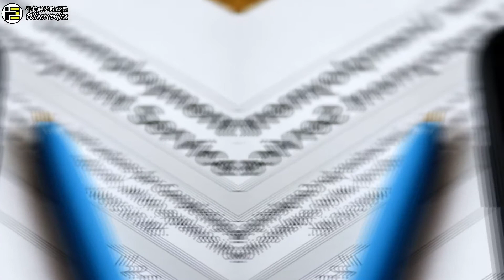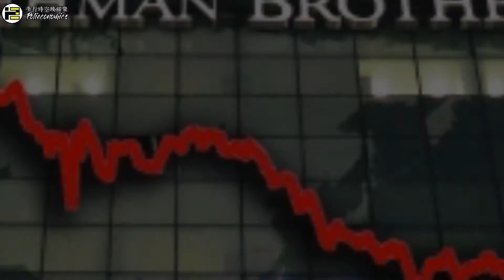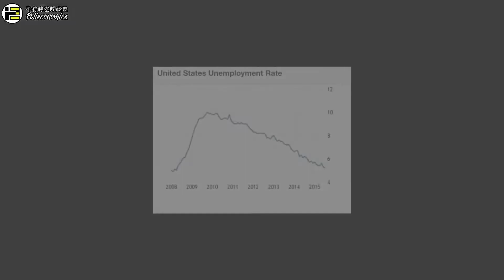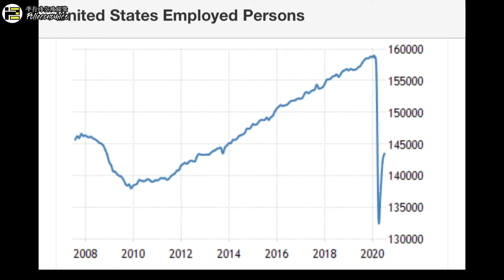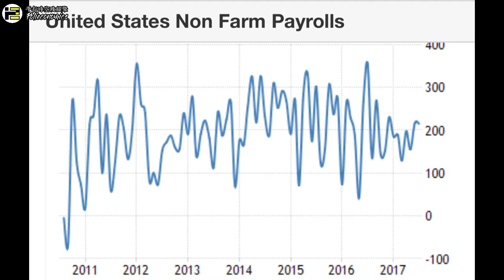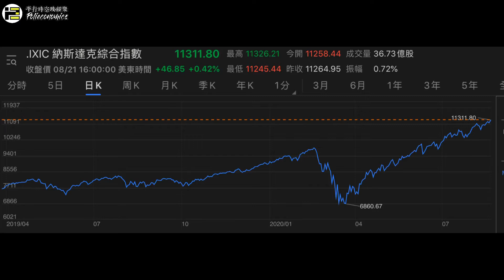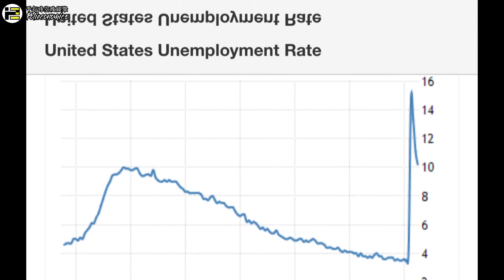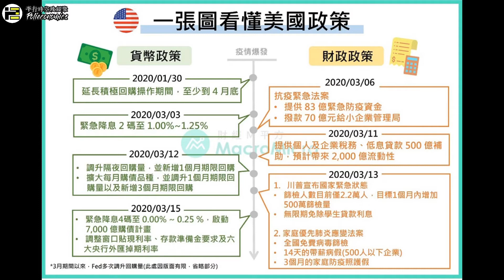美國經濟【史上最快最大復甦】匆匆的股價走了正如股價匆匆的回來！！ | 金融危機 vs 經濟停頓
4至5個月前，我與大家分享了對美股將重新回到牛市的想法。言猶在耳，當時疫情擴散，聯儲局救市，卻越救越跌。來到今天，如果你仍然非常擔心美國的經濟，如果你仍然無法接受美股破頂，如果你對現在世界的一切都很不明白。首先，最簡單，回到人類的心理與行為，好好了解信心崩潰與經濟停頓的分別，然後大家就更容易接受今天發生的一切，以及掌握可能的未來。【美股泡沫】即將爆破，只是那些不懂人性，不懂資產的【價值投資者】的信仰，卻與現實不符。

今集與大家分享一下！

美國經濟【史上最快最大復甦】我匆匆的走了正如我匆匆的回來 | 金融危機 vs 經濟停頓 ！
《【平行時空】，引領你財務自由的政經教育平台！！》

我是來自香港的80後，對世界好奇，跌跌撞撞後建構一套政經投資的思考與方法，驚覺自己比99%金融業界人士更專業。於是開始寫作並創立網上平台，以生命影響生命。

於2018年4月，我們開始於facebook 每天發文，並於會員群組每星期發佈 1至2 段video / podcast。從那時起，我多了一個名字：「版主」，走到今天，已經兩年多。創立Patreon前，我們的followers 已經超過1.2萬人，會員人數亦超過200人 (都是有心有熱誠的會員，以年費方式運作)，當中包括金融服務業的專業人士、全職投資者、退休人士以及創業者等，偏佈各行各業。會員亦可免費參與whatsapp討論群組，就政經與投資議題與我及其他會員即時互動，遇到重要的議題，我會為大家作出round up。 同時，我辦了兩屆【門徒計劃】，將一切所知所學所想，完全地與23位入室分享。

如果你希望認真學習政經及投資知識，並以達致財務自由，於紛亂的地緣政治局勢之中安身立命為目標的話！！

【平行時空】，可以幫到你！！
👍【平行時空的政經分享】👍

💬【免費政經投資分享】💬
基礎文章📝及影片🎥為主，讀者 / 觀眾訂閱以下平台 / 頻道。

💟👍【付費會員分享】👍💟
■ 原有的facebook 會員群組🎥，由2018年開始，至2020年8月已經上載超過170集，7,000分鐘的政經教學影片！(讀者可以$3,888的費用，永久保留過去facebook 群組的瀏覽權限)

⭕【商業合作及個人服務】⭕
■ 企業業務分析策畫
■ 員工培訓
■ 政經講座
■ 個人財務分析
【報名及繳費須知】
匯豐銀行戶口號：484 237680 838
轉賬後將入數紙或相關電子紀錄連同參加者的facebook 帳號名稱，whatsapp 至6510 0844以作確認。

【會員群組的條款及細則】
為有效管理本公司的會員群祖，加入前請細閱並同意以下條款
1. 內容均受版權保障，如未經本公司授權，會員不可轉發，發佈或公開相關內容。
2. 會員報名後，如因個人理由退出，已繳年費恕不退還。
3. 請遵守討論時的秩序及規定，否則其會員資格有可能被終止，一切費用恕不退還。
4. 會員應以學習分享為重，嚴禁一切推銷或其他目的的活動。如有發現，其會員資格有可能被終止，一切費用恕不退還，以保障其他會員的利益。
5. 群組內嚴禁粗口，人生攻擊與色情內容，亦不可渲染個人或其他人的政治立場，違者會被取消會員資格，一切費用恕不退還。
6.免責聲明：群組中涉及投資的資料及技巧，只作分享或參考用途，並不構成任何形式的邀約、誘使、招攬或訂立任何投資建議和推介。會員的意見只反映各會員的個人意見和立場，並不代表本公司之立場。會員不應只按本群組內的內容進行投資，並應適當地尋求獨立的財務和專業意見，運用個人獨立思考作出決定，審慎從事。如因群組內容招致任何損失，概與本公司無關。另外，期指期權及外匯孖展有可能損失全部投資金額，甚至會被追補按金。
7. 個人資料的處理，我們會使用您的個人資料作推廣用途，包括旗下活動、網站、地緣政治及投資市場走勢資訊及公司的最新優惠、推廣、活動、產品及服務等。
8. 如果會員於參加群組後希望對外從事任何有關於政治及/或經濟的教育及/或分享活動，必須先取得本公司的同意。
9. 如有任何爭議，本公司保留最終決定權。